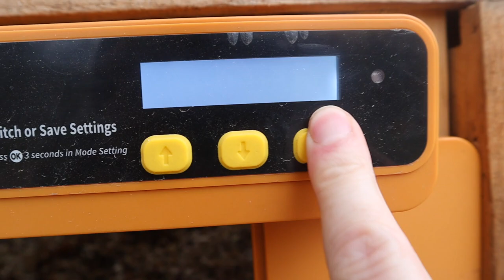3 Ways To Have PREDATOR FREE Chickens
Keeping chickens predator proof can be very hard. Chickens have many predators but in this video we will give you the best 3 ways to keep them safe. We have had chickens for over a year and no predator attacks EVER.

Hello everyone,
Welcome to Acres of Adventure Homestead!
New Homesteaders
Family of 5
10 Chickens. 2 Dogs. 1 Cat
Building our Homestead Adventure